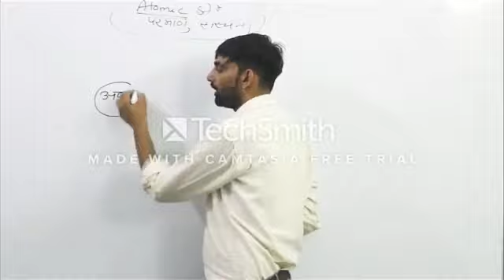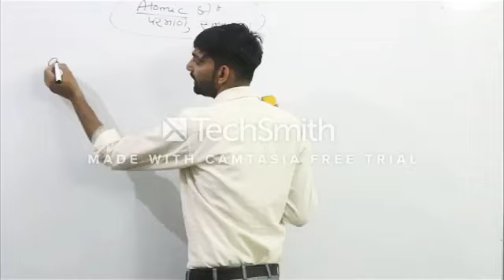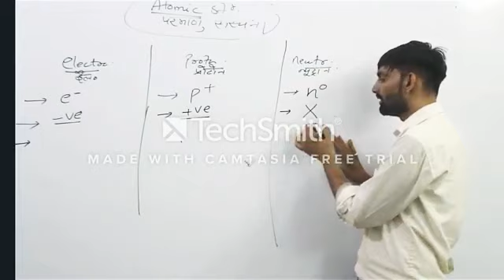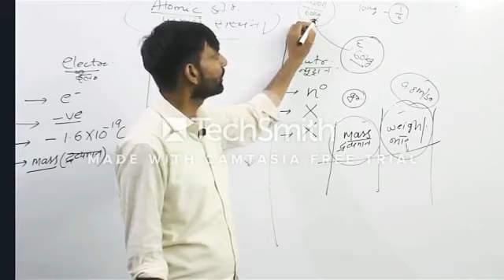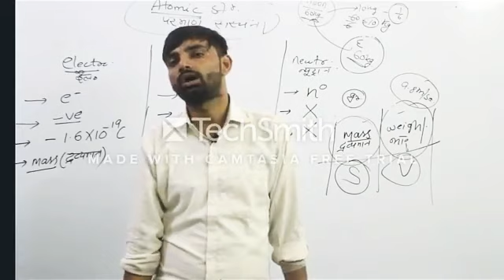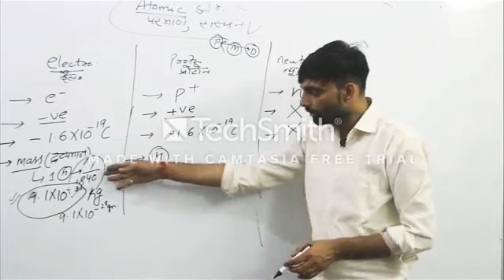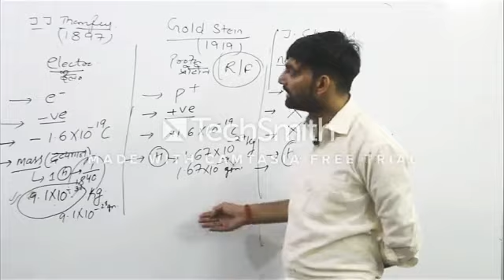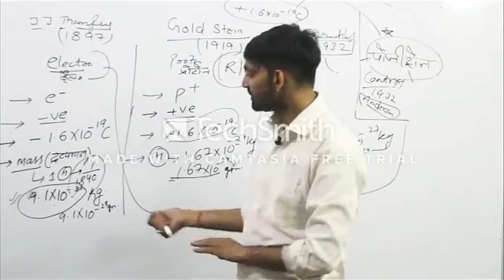ATOMIC STRUCTURE PART- I (CHEMISTRY) FOR SSC, HSSC, RAILWAY, UPSC